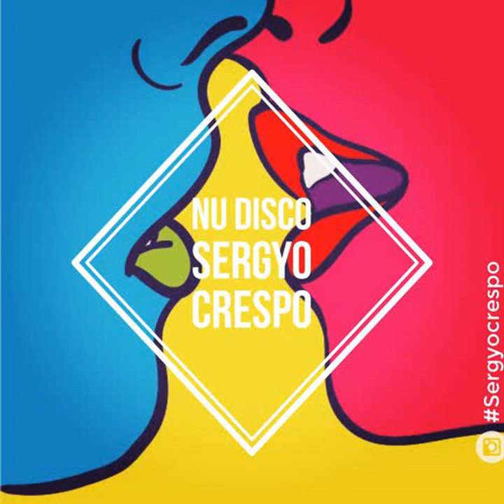Sergyo Crespo - Nu Disco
Sesión de puro sonido Nu disco y en descarga gratuita, para todos los seguidores de la fan page de Facebook, espero que os guste.